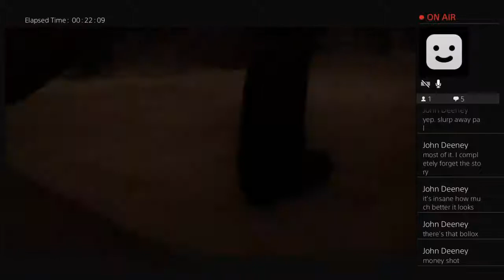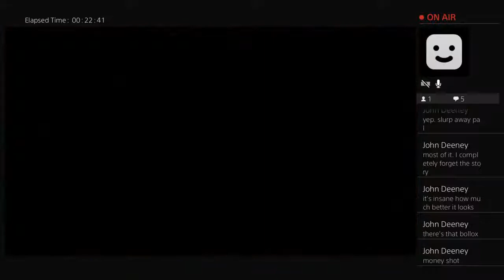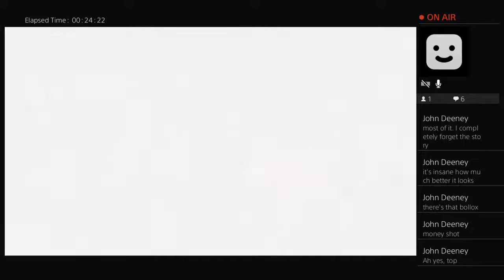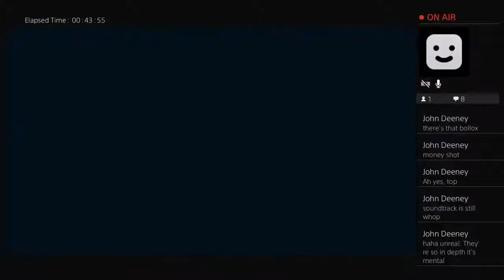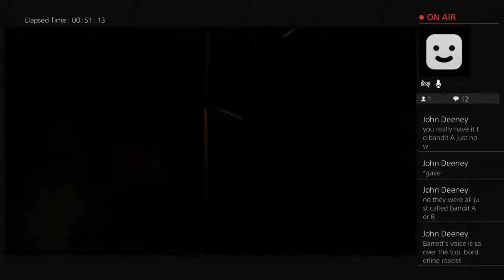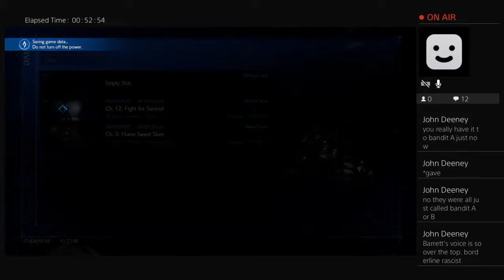turbo-minty's Live PS4 Broadcast